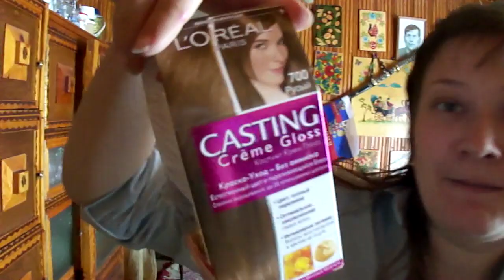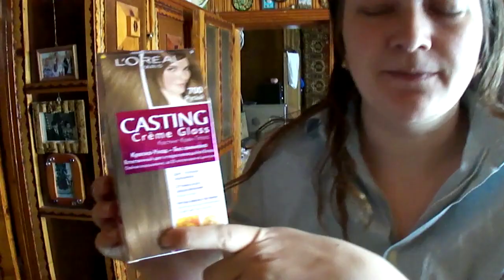А ПОБОЛТАТЬ???!!! ДЕЛА...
Разговоры на разные темы // Красим волосы// Долги // Кредиты//